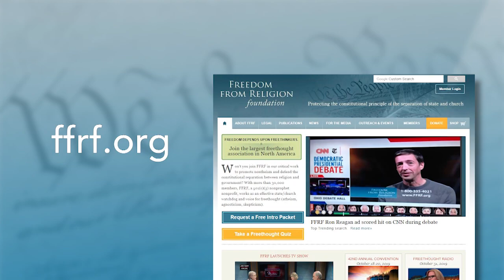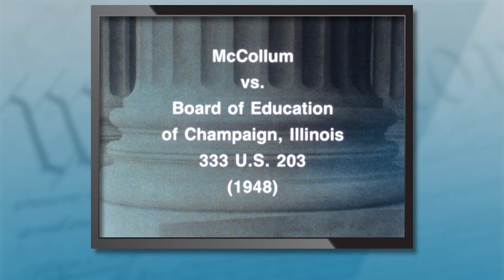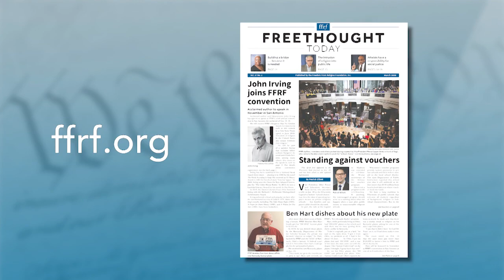Champions of the First Amendment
FFRF’s second movie, “Champions of the First Amendment” (1988), introduces major plaintiffs who’ve been triumphant in landmark state/church cases before the U.S. Supreme Court. You will meet Vashti, Jim and Dan McCollum, who were victorious in a lawsuit against religious instruction in the public schools in 1948, a case upon which rests all other law protecting school children from indoctrination. Also interviewed are Ed Schempp, whose family won Abington v. Schempp in 1963, ending bible readings in public schools, and Roy Torcaso, who obtained a unanimous ruling by the high court in 1961 affirming the constitutional prohibition against religious tests for public office.

“We are delighted that we were able to capture these interviews of these Establishment Clause heroes for posterity,” says FFRF Co-President Annie Laurie Gaylor. The film was produced in 1988 on a shoestring budget. Both Jim and Dan McCollum have recently been reinterviewed on “Freethought Matters.” Last week, “Freethought Matters aired FFRF’s first feature, a 40-year-old movie called “A Second Look at Religion.”